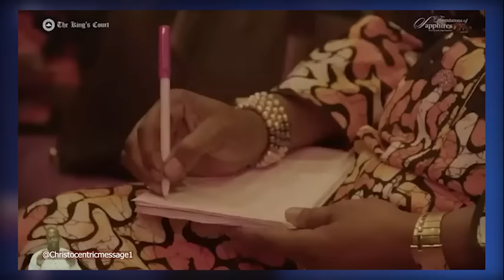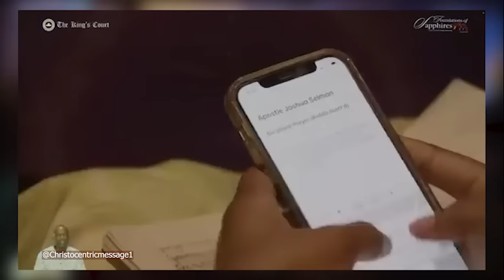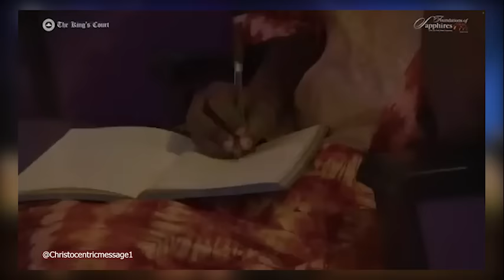HOW TO GET GUIDANCE FOR A SUCCESSFUL PRAYER LIFE - Apostle Joshua Selman